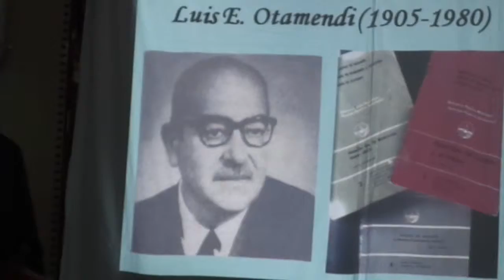Agnelli y Luis Otamendi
Chalo Agnelli comenta la labor del historiador de Quilmes, Luis Otamendi. Video realizado por Alejandro Re. Marzo 2013